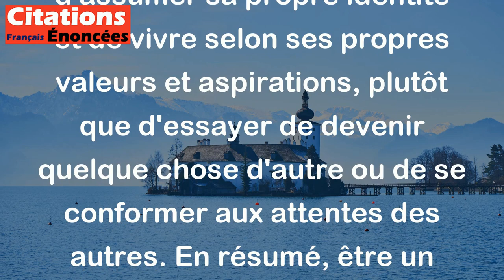Quel est le destin de l'homme ? Etre un homme. - Stanislaw Jerzy Lec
Cette citation de Stanislaw Jerzy Lec signifie que le destin de chaque être humain est simplement d'être lui-même, de vivre sa vie en tant qu'être humain. Cela implique d'assumer sa propre identité et de vivre selon ses propres valeurs et aspirations, plutôt que d'essayer de devenir quelque chose d'autre ou de se conformer aux attentes des autres. En résumé, être un homme, c’est être soi-même.